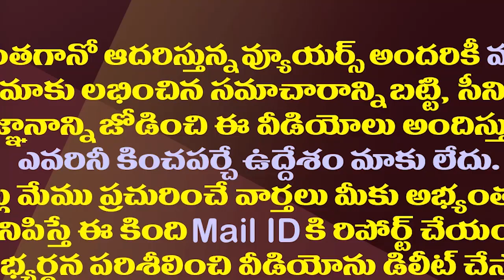కడప బయల్దేరిన సీఎం వైఎస్ జగన్ | CM YS Jagan Convoy | Ys Rajashekar reddy vardanthi